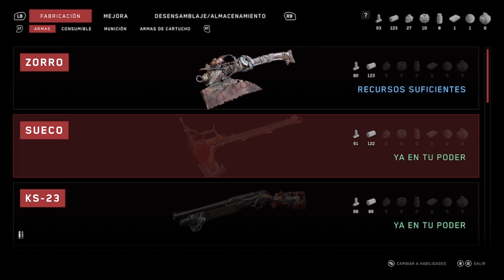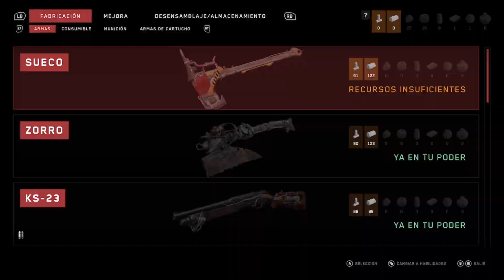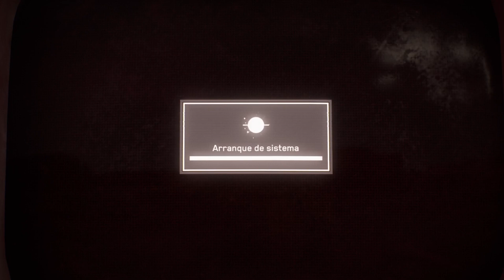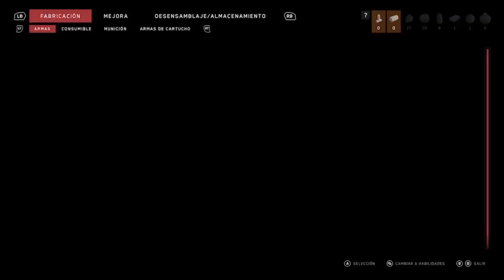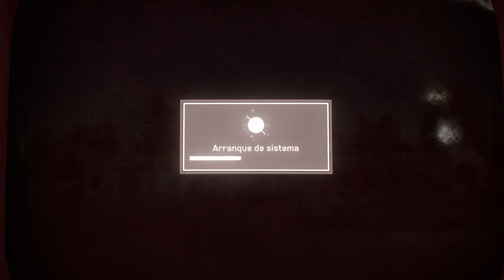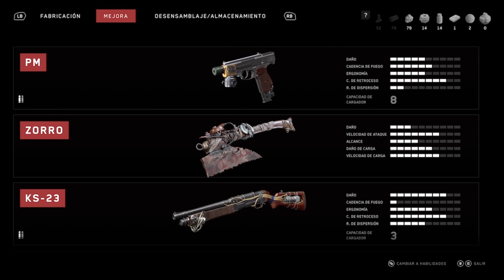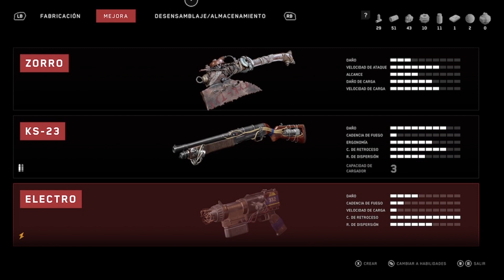PELEANDO CON ROBOTS Y LOOTEANDO - ATOMIC HEART EP. #2